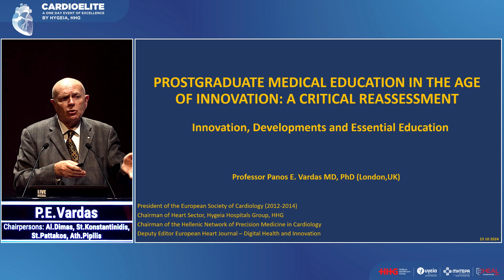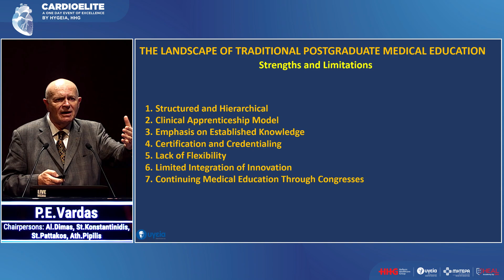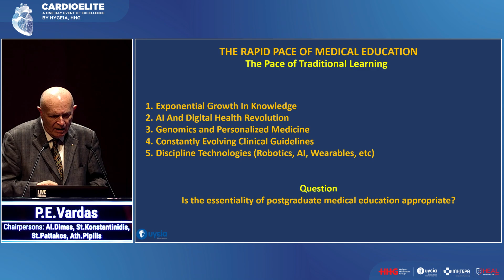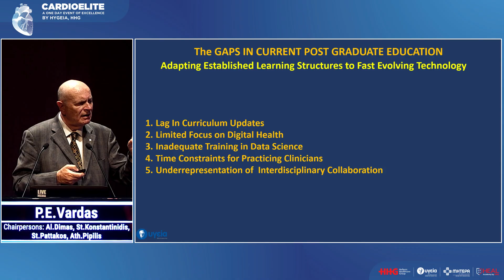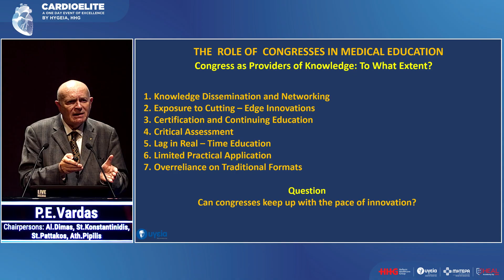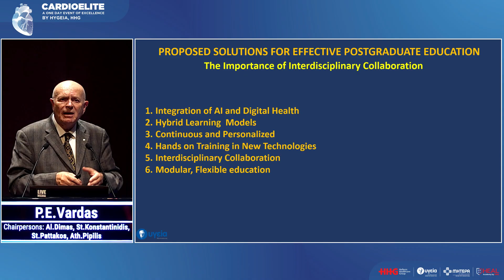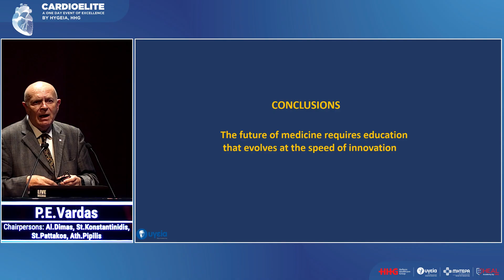P. Vardas | Καινοτομία, Εξελίξεις και Ουσιώδης Εκπαίδευση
ΒΡΑΧΕΙΕΣ ΠΑΡΟΥΣΙΑΣΕΙΣ ΕΛΛΗΝΩΝ ΤΗΣ ΙΑΤΡΙΚΗΣ ΔΙΑΣΠΟΡΑΣ / BRIEF PRESENTATIONS BY GREEKS OF THE MEDICAL DIASPORA